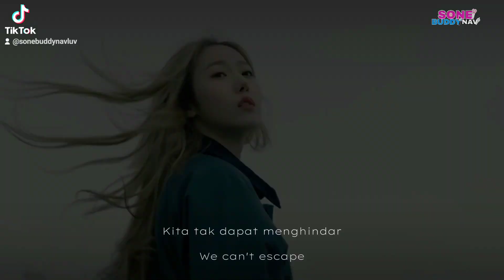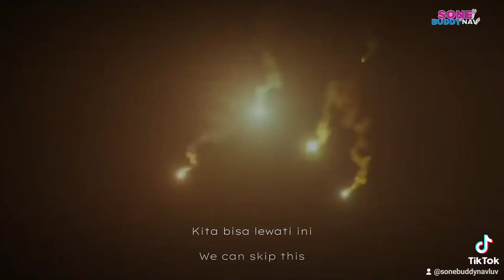학교 바이러스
Hi everyone, this is just a trailer video I made for a Wattpad story. So if you want to read, you can go directly to my Wattpad profile [Wattpad name in the last clip]

All scenes, clips, backsounds certainly do not belong to this account. I'm only editing for story needs. So sorry if there are mistakes or something that offends